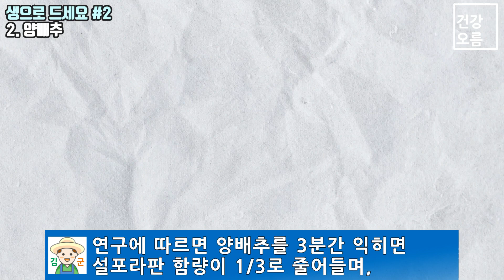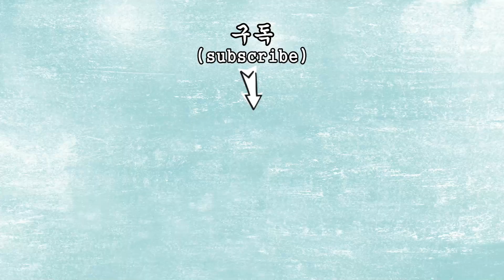익혀서만 먹던 것을 생으로 먹었더니 혈관이 깨끗해졌습니다! 혈관청소와 혈관건강에 너무 좋아요~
☆건강오름에서 전하는 믿을 수 있는 건강제품

▽건강오름에서 전하는 100% 인도산 강황가루▽

▽건강오름에서 전하는 무공해 제주도 새싹보리 분말▽

▽건강오름에서 전하는 저분자 피쉬콜라겐▽